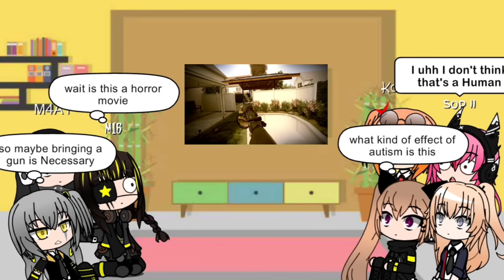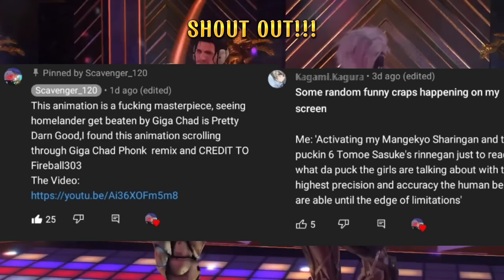Girl's Frontline react to Joshdub touching with the Boy's